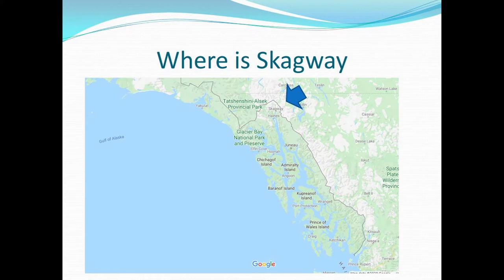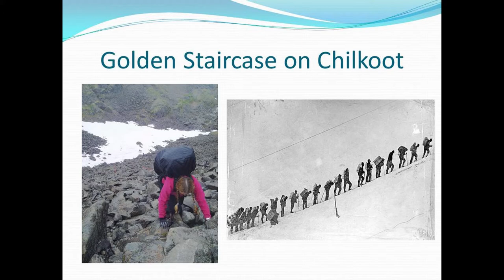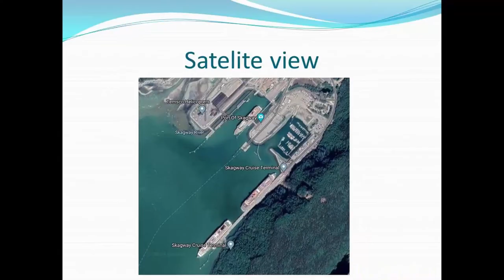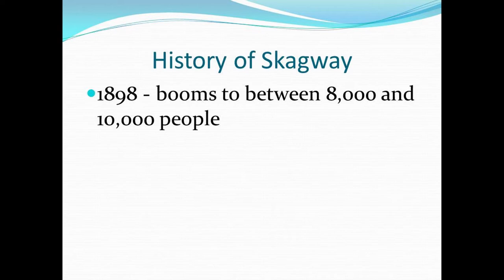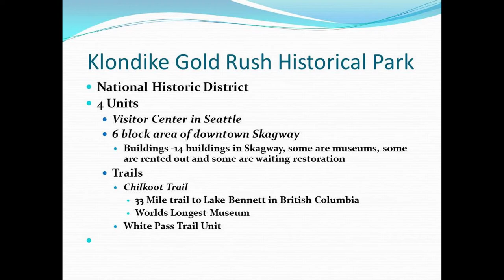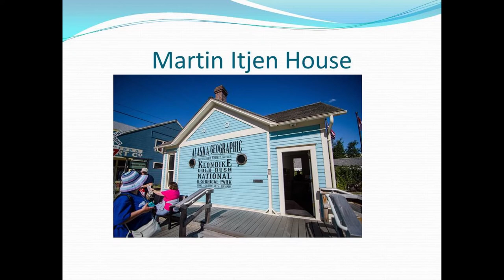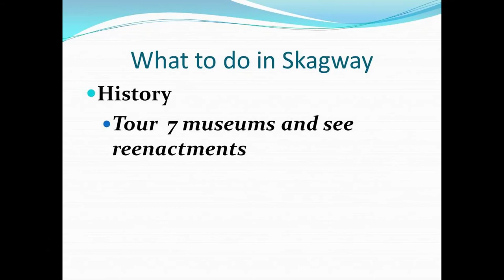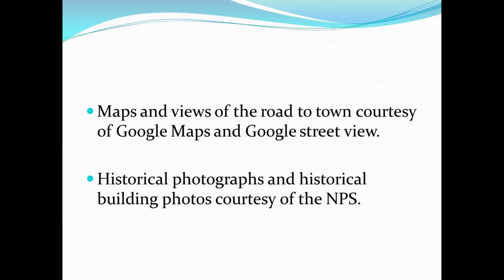Skagway AK - Where is it-What is the history - What is there to do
If you are going to visit Skagway and want to know a little about it, you will want to watch this video.

If you want to see what we use for video and on our cruises, check out the information here.

Show Notes
Skagway AK where is it? What is its history?  What is there to do?  In this video, I will answer those questions.  If you are visiting Skagway Alaska, on an Alaska cruise you will want to watch the video.

Skagway Intro
Quick look
History
Gold found in Klondike 1896
Miners had to have about 1,000 pounds of gear and supplies to travel into the Klondike.
Dyea and Skagway were the two closest ports
Two best ways were the Chilkoot Trail from Dyea, but no animals could make the trip
The other was the White Pass Trail which was also called the Dead horse trail because so many animals died trying to haul the gear over the pass.
When the railroad was built in 1898 it started the demise of Dyea, there was also an avalanche on April 3 1898 that further reduced the miners traveling the Chilkoot trail.
Goldrush ended in 1899
National Historic District
4 Units
Visitor Center in Seattle
6 block area of downtown Skagway
Buildings -14 buildings in Skagway, some are museums, some are rented out and some are waiting for restoration
Trails
Chilkoot Trail
33 Mile trail to Lake Bennett in British Columbia
Worlds Longest Museum

Railway
Top Attraction in Skagway
History
Tour museums and see reenactments
Hiking
12 trails and 85 miles to choose from, from easy to very difficult
Several trails can be completed in half a day or less
Shopping
There are multiple shops in Skagway that focus on Alaskan made products.
Dining
Dining runs the gamut with an emphasis on fish, and there is also a Thai restaurant and a Mexican

Fishing
Primary fishing is for King Salmon
Yukon
Drive-in, tour, or via the train.